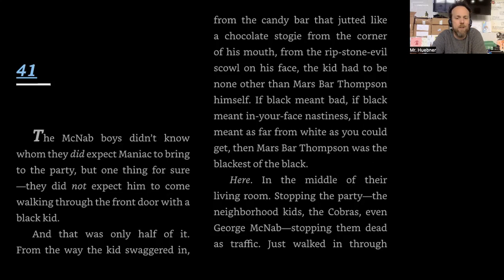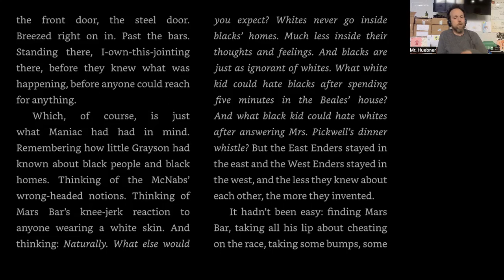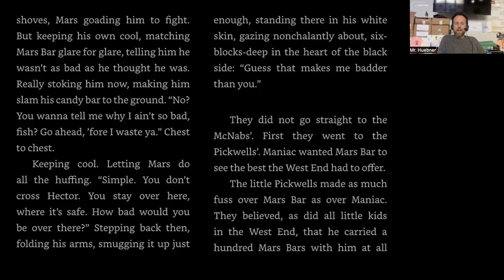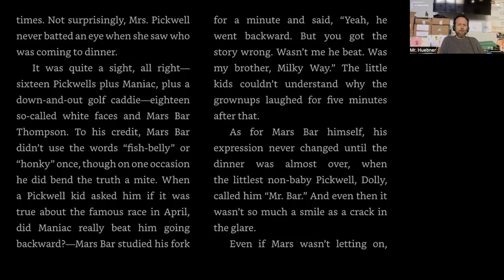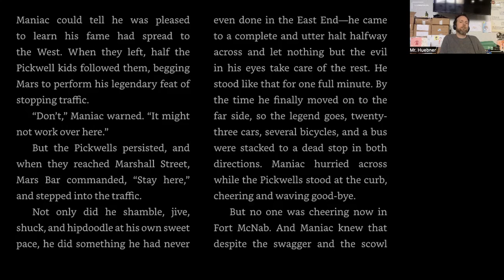Maniac Magee Chapter 41